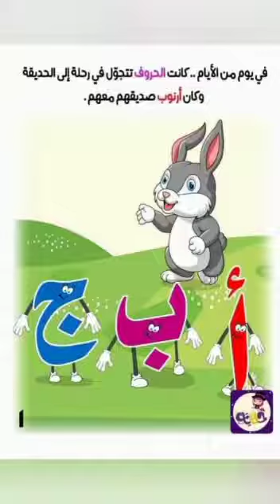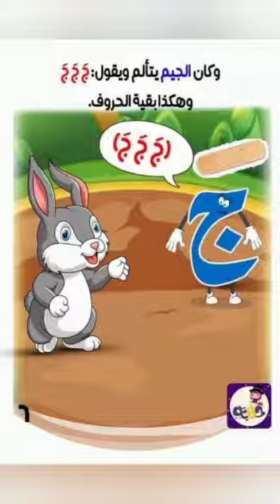شرح التنوين بالفتحه بقصه مسليه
قصص تعليميه مبسطه